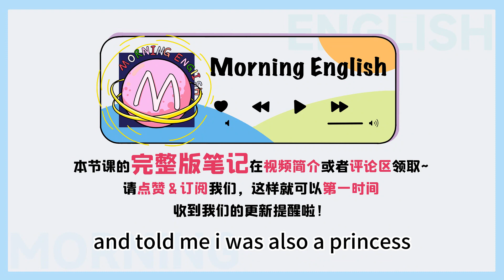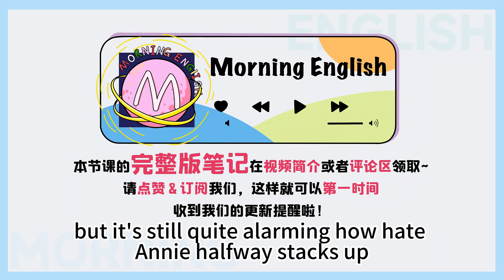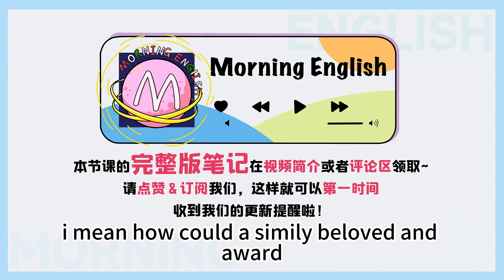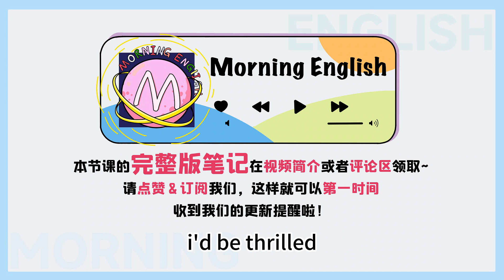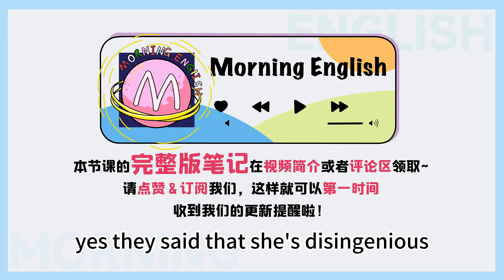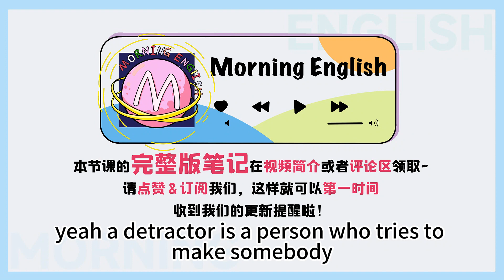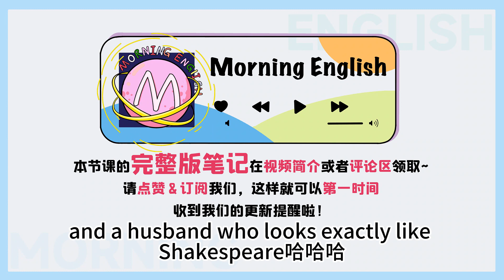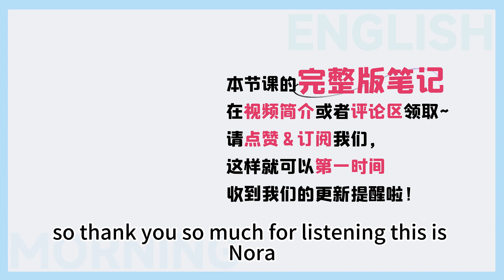黑粉的英文不是black fan—聊聊安妮海瑟薇